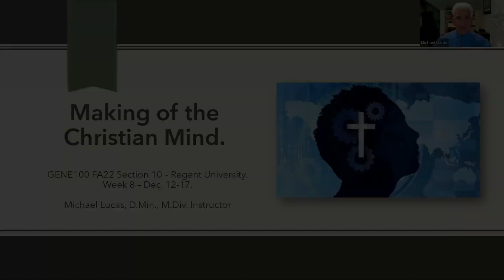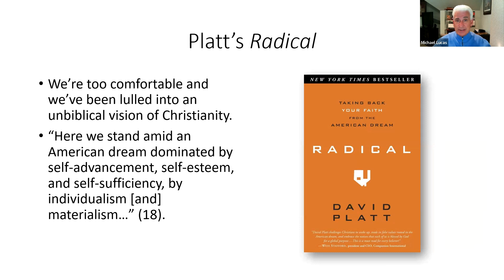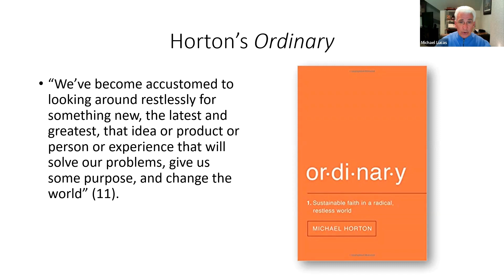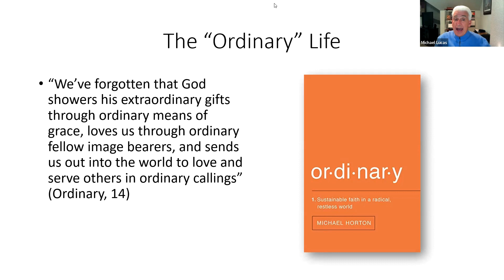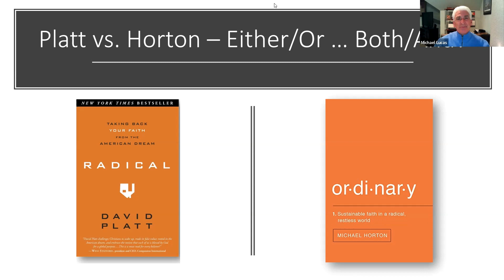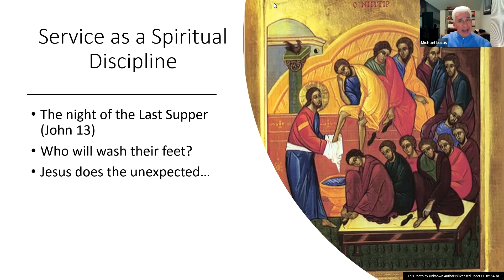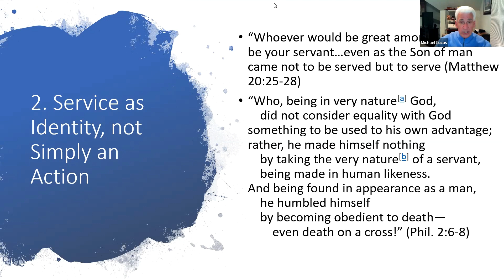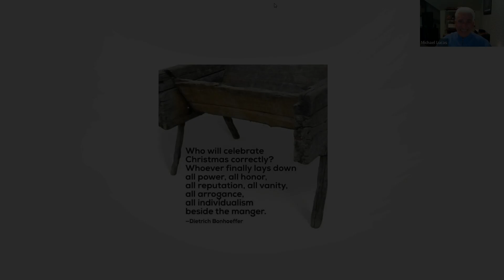Section 10 GENE100 FA22 Week 8 Serve the World